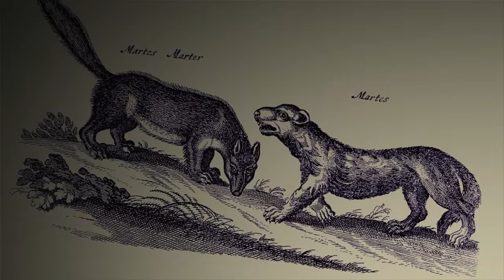THE LAST GUARDIAN - FULL GAME - PT. 5 - 4 (HAVE MIRROR LETS TRAVEL)